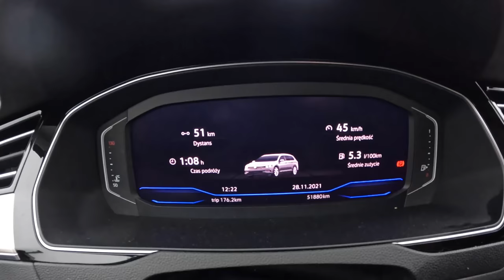2019 Volkswagen Passat B8 [2.0 TDI 150HP] | POV Test Drive #991 Joe Black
Car: Volkswagen Passat B8 Variant 2.0 TDI BLUEMOTION SCR 150 HP 2019

0:00 Intro
0:06 Walk-around and interior
1:22 Casual driving
3:00 Tunnel
3:35 City drive
6:50 Bumpy road
7:30 Highway
10:08 Acceleration
10:25 Casual driving
11:53 Engine view
12:00 Fuel Consumption

Engine: 2.0L Diesel 4-cylinders
Displacement (cc): 1968
Power: 110 kW/150 hp
Torque: 340 Nm
Transmission: 7-speed automatic
Traction: FWD ( Front-Wheel Drive )

Acceleration (0–100 km/h): 8,9 s.
Acceleration Joe (0–100 km/h): 9,1 s.

Fuel Tank Capacity: 66L
Total Range: 1500 km
Weight: 1494 Kg
Cargo Space: 650 Liter
Model: 2019
Base Price: 32.775 EUR

Driver: Joe Black
Video: GoPro Hero 10 Black / Sony a6300 + Sigma 16mm f1.4
Audio: Zoom H2n (recorder) & Roland CS-10EM (binaural microphones)
Edit: MacBook Pro / Final cut Pro X